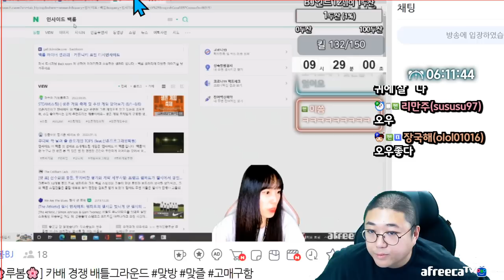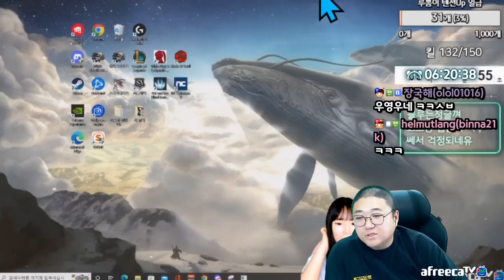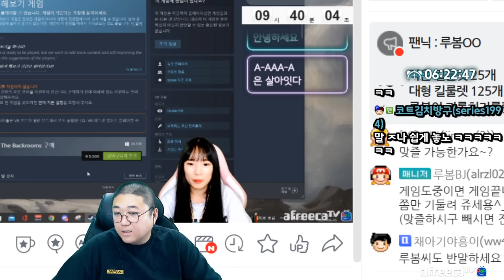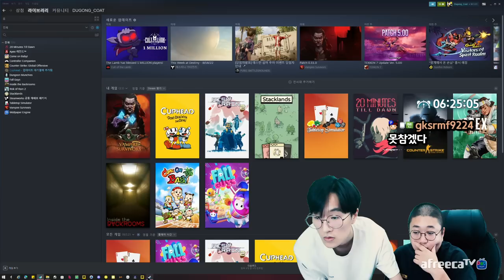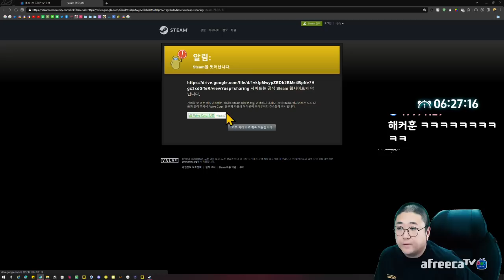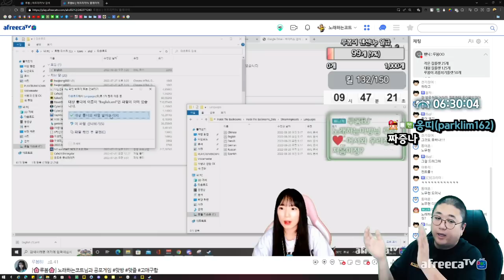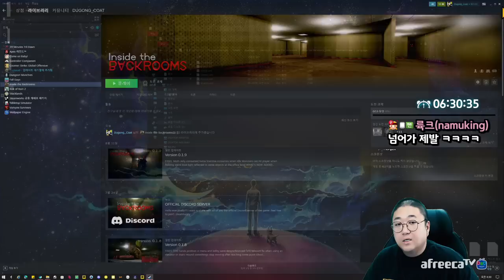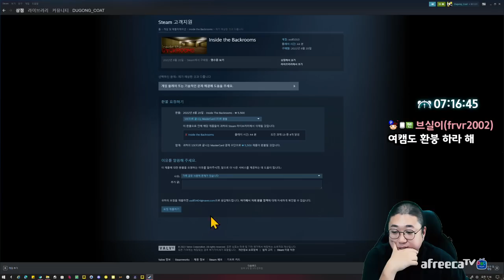백룸에서 동료 여BJ와 탈출하기 (22.08.19-5)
[음원출처]